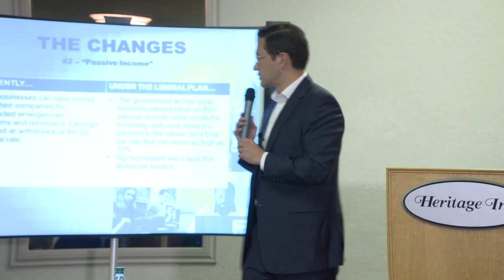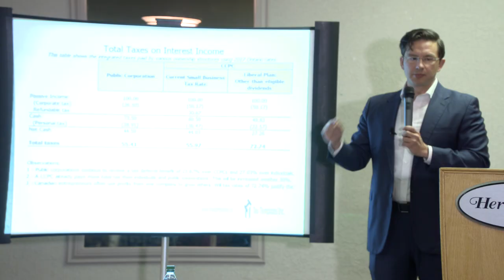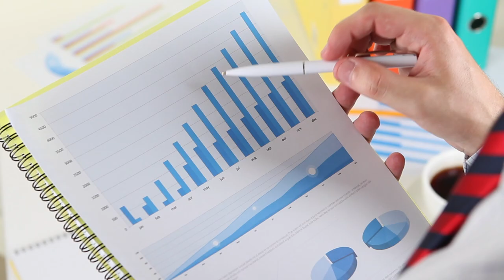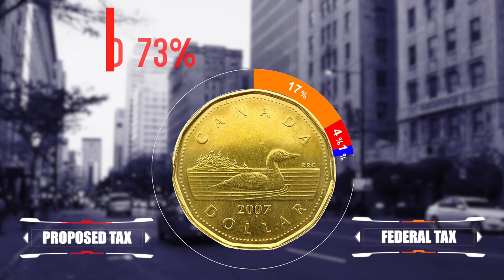Two Cowboys: Milking Entrepreneurs, Local Business and Small Business - Time for a Tax Revolt?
What is the point of making something if you stand to lose it? The reality is that entrepreneurs in Canada are already losing a substantial part of their earnings and stand to lose even more!

How can someone else spend your dollar better than you, to benefit yourself, your community and your people? As we "entrust" more than half of what we earn to our governments, it is clear that the "business" of government is broken locally, Provincially and Federally. "They" scheme to take even more, now, and of our future, and do so under an illusion of empowerment through a broken democratic system. We have less and less to show for it.
Canada is hurting like so many other OECD member societies. We are over-taxed and over-regulated, and it is getting worse. Is it time for a tax revolt, or do we as entrepreneurs simply go on strike and/or leave?

Taking something that isn't yours is theft. Calling it, a tax doesn't change the principle. We feel strongly about it. That is why we are doing something about it.